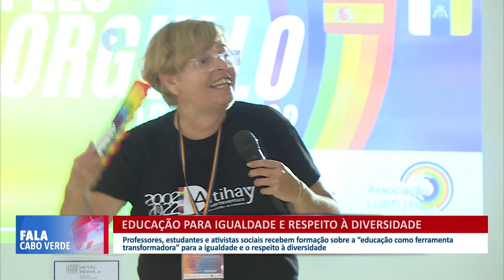Educação para igualdade e respeito à diversidade | Fala Cabo Verde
Professores, estudantes e ativistas sociais recebem formação sobre a “educação como ferramenta transformadora” para a igualdade e o respeito à diversidade